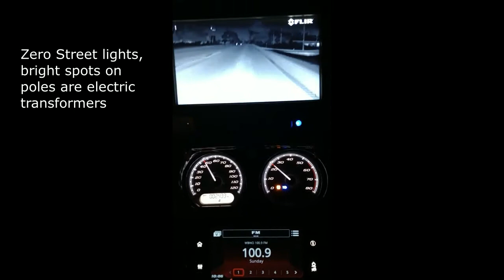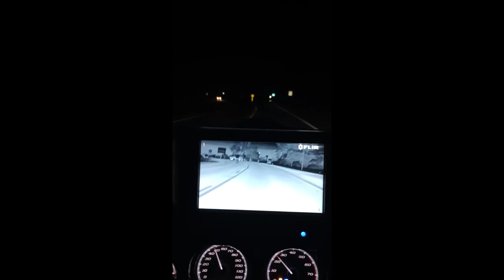FLIR on Harley Davidson motorcycle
FLIR Forward Looking Infrared on a motorcycle (2021 Harley-Davidson Ultra Limited) .  Imager is mounted on top of fairing with Sorbathane (sp?) Vibration Isolation Pads and stabilizer arms.   This is NOT night vision, but true thermal imaging!